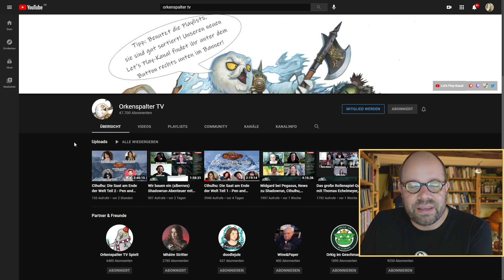Strategie im Rollenspiel: Mháire (Orkenspalter TV) zu Gast im Donnerstream (Twitch, 1.7. 20.30 Uhr)